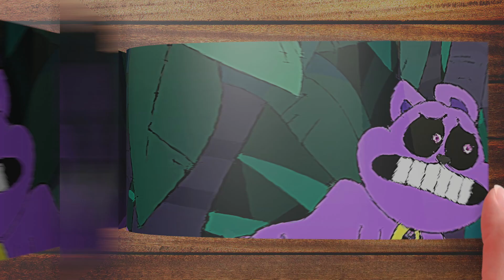CatNap On A DogDay Island Flipbook Animation | Poppy Playtime